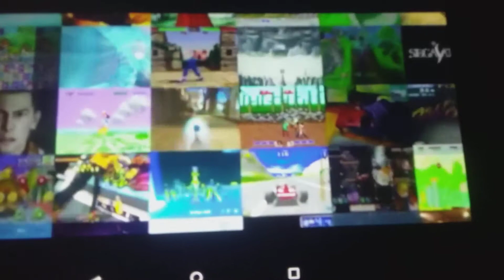paramount pictures sega original film